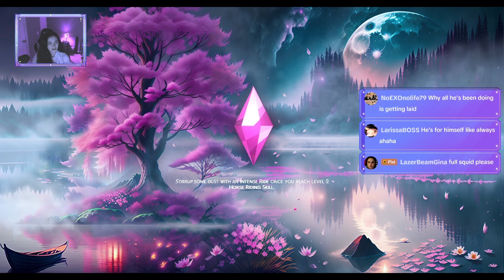My Sims Worst Nightmare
This episode was originally streamed on TikTok!